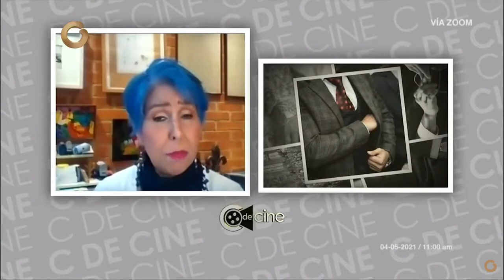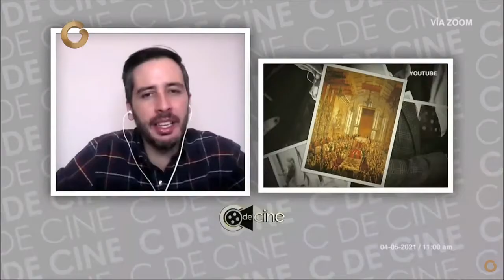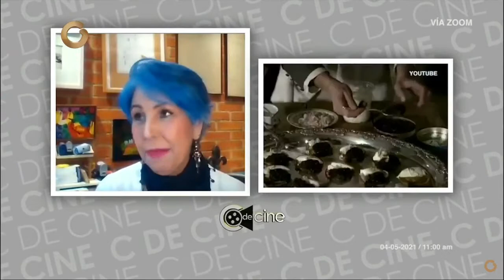Cineforo El Festín de Babette en C de Cine en Globovisión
Compartimos con Jorge Roig una estupenda charla en el programa C de Cine de Globovisión sobre el próximo cineforo que realizaremos sobre la pelicula El Festín de Babette, que celebraremos el sábado 15 de mayo de 2021 a las 4:00 PM